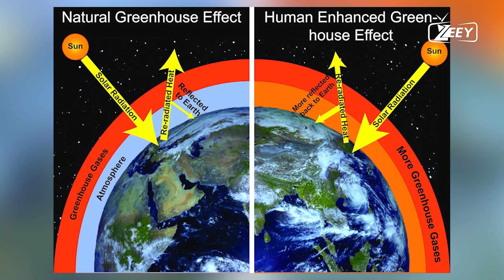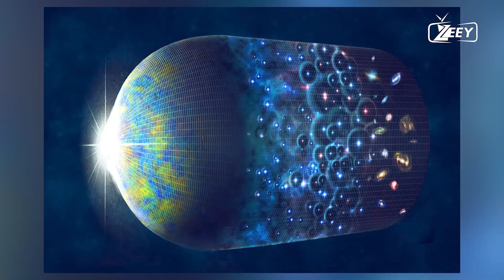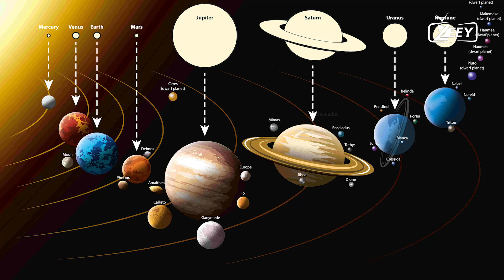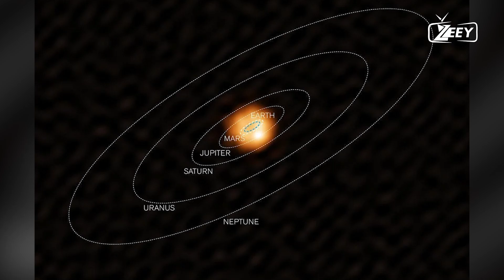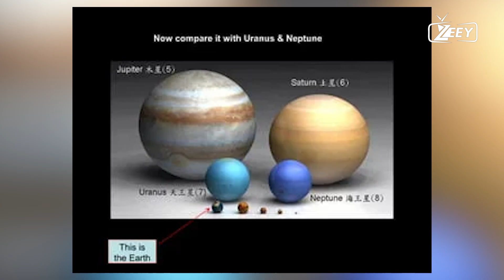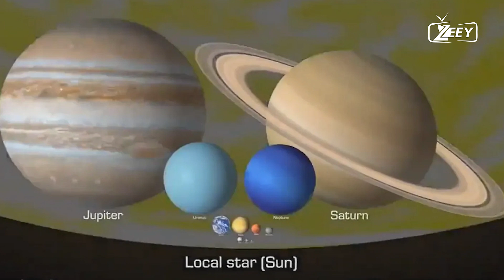What Would Happen if the Sun Swallowed Jupiter?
Ever wondered what would happen if the Sun swallowed Jupiter? 🌞🌌 In this video, we dive into the cosmic consequences of such a colossal event. From changes in the solar system's dynamics to the impact on planetary orbits and the potential effects on Earth, join us as we explore this fascinating hypothetical scenario. Get ready for an astronomical adventure that will leave you starstruck!

🔭 Topics covered:

The size and mass of Jupiter compared to the Sun
Gravitational interactions and orbital mechanics
Potential effects on the solar system's stability
How Earth's environment could change
The science behind such an event